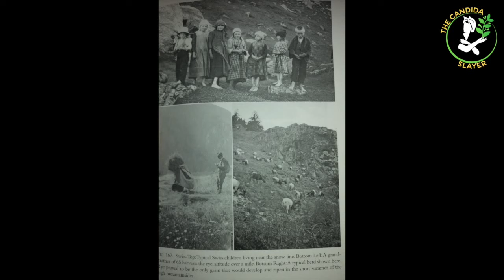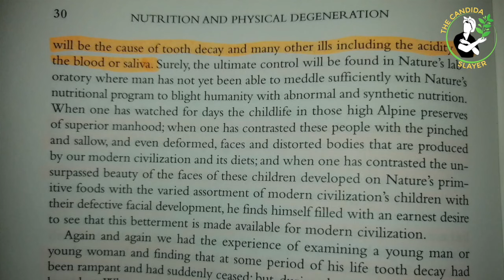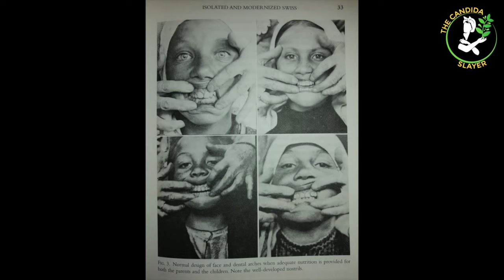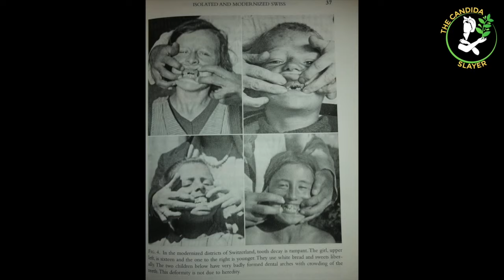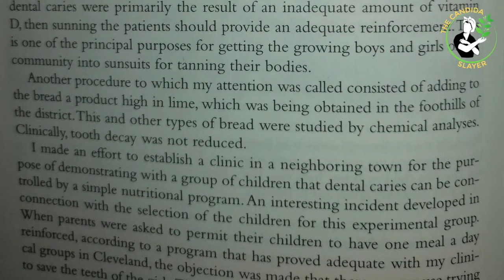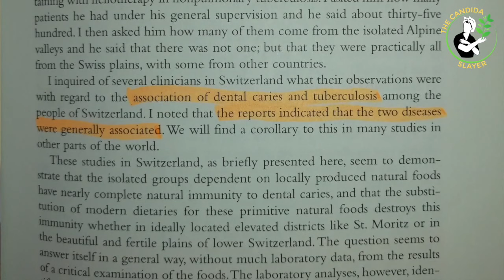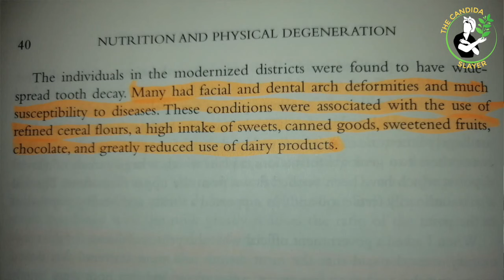Weston Price: Nutrition et Santé des Suisses en 1931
Weston Price Nutrition et Dégénérescence Physique: Nutrition et Santé des Suisses en 1931. Déroulez le menu pour plus d'infos ⬇️

Rejoignez mon PROGRAMME D'ACCOMPAGNEMENT COMPLET pour vous débarrasser de vos problèmes digestifs: Gastrite, gastroparésie, RGO, dysbiose, candidose, SIBO, intestin irritable, intestin poreux, rectocolite, etc:

Pour réserver une CONSULTATION de naturopathie pour des problèmes digestifs tels que Gastrite, gastroparésie, RGO, dysbiose, candidose, SIBO, intestin irritable, intestin poreux, rectocolite, etc,

Retrouvez tous mes articles sur la santé au naturel sur mon blog

Je suis naturopathe spécialisée dans la santé du système digestif mais pas que! Le principe de la naturopathie est que l'on prend en compte le corps dans son ensemble pour le ramener à la santé.